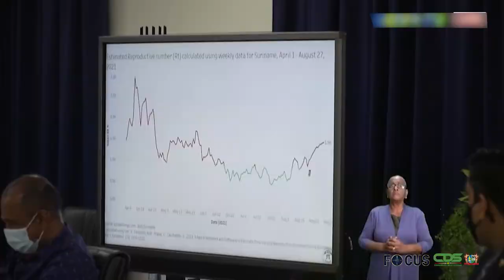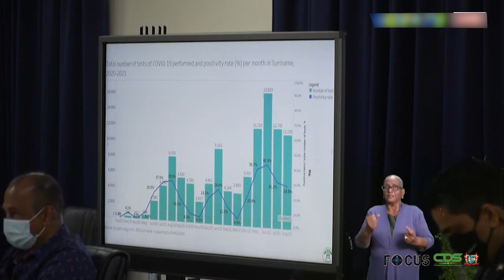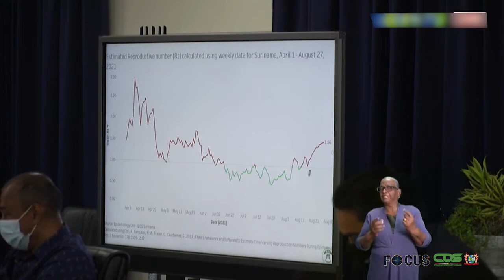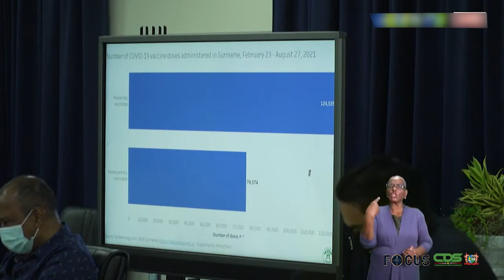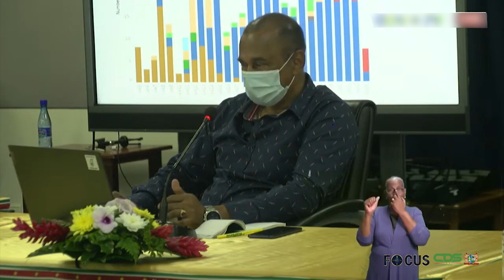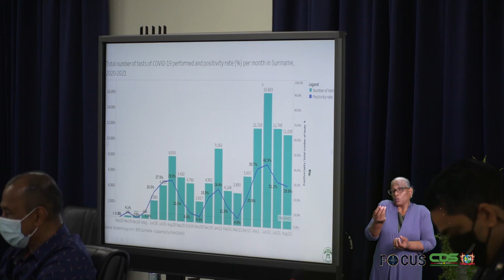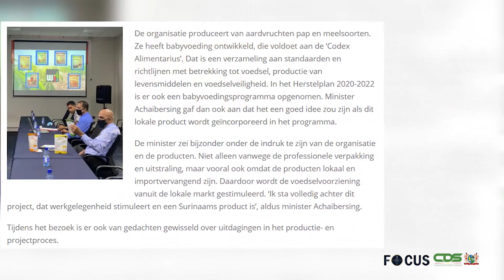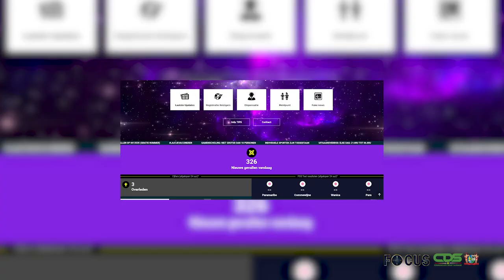FOCUS AFLEVERING 606, DD 1 SEPTEMBER 2021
- Vierde COVID-19-golf brengt snelle stijging in aantal positieven
- Politie hanteert gewijzigde aanpak lockdownovertreders
- Wi! Uma Fu Sranan op audiëntie bij minister Achaibersing
- Eigen verantwoordelijkheid van enorm belang in 4e Covid-19-golf